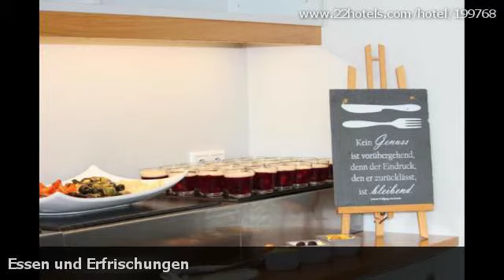Hotelbewertungen Hotel Restaurant Cafe Schöne Aussicht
Bewertungen für Hotel Restaurant Cafe Schöne Aussicht, Frankfurt am Main. Meinungen von garantiert echten Gästen.